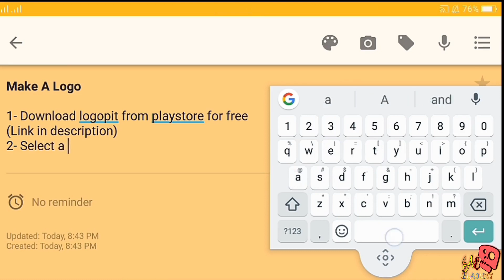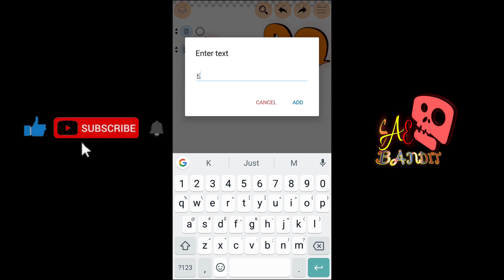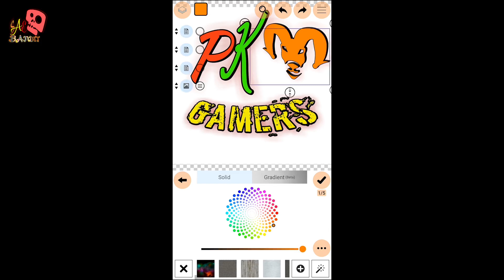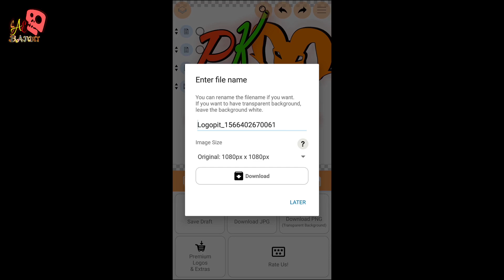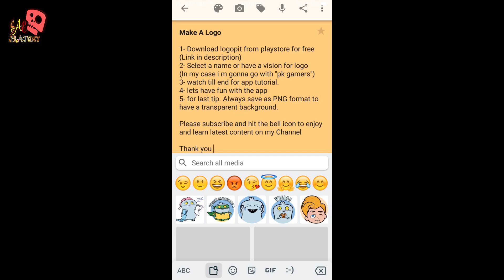Design a Cool Logo in 4 Minutes without Photoshop Using Your phone, Logo Tutorial for Beginners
Make or Design a Cool Logo in 4 Minutes without Photoshop Using Only Your android phone, Logo Tutorial for Beginners

One of the most annoying hurdles for me to start on YouTube was to learn Photoshop and other Software to start making logos or Creating Logos and Edit Videos, but fortunately i found a very easy way to learn and do more stuff in far less time. Although i am learning and trying my best to have a grip on those professional software, i thought that i would create content simultaneously by using less time consuming and less complicated ways to create content and let all of the community learn about what i have learned and how i am travelling on this journey of YouTube
By following these steps, you’ll be able to design a gorgeous and Cool logo from your browser for free. You can use the logo to look more professional and attract more customers. And it’s a lot of fun to make!

Steps you need to follow (with timestamp):

2) Select a name for Logo or just a vision of how it should be looking.
3) Open App and select new Logo, under Free section there are plenty of Shapes and designs that can satisfy your initial needs
4) then just have fun with the app.

Tip - one thing you should remember is that Always save it as PNG format to have Transparent Background